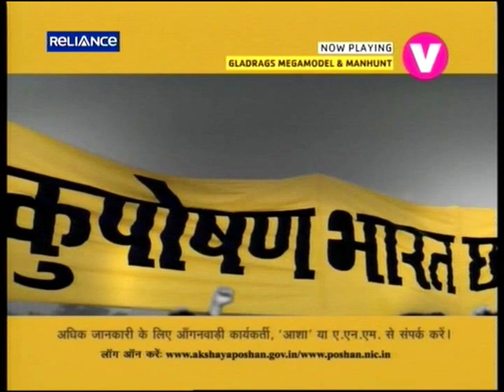Gladrags Megamodel Manhunt 2013 Episode 2 (Part 2)